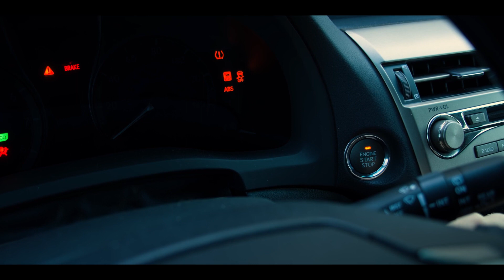Act 2 : Powering The Future| The Road to 2050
Power up for an electrifying journey into the future of energy! As we strive for an advanced and highly developed species, access to energy is crucial. But our current methods of generating power are running out of steam. As the mid-century approaches, we're witnessing a major shift from fossil fuels to clean, renewable energy sources like solar and wind. And there's one source of power that shines brighter than the rest - fusion. Will the future be powered by a man-made star? Get ready to discover the promise of a world free from pollutive energy dependence!

Don't miss this groundbreaking 6-part docu-series from The Franklin Institute, THE ROAD TO 2050!

Expert guests featured in this episode:

Robin Langtry, Avalanche Energy
Brian Riordan, Avalanche Energy
Shira Tabachnikoff, ITER
Richard Yonck, Leading Futurist
Soren Peter Johanesen, Danish Technical Institute
Bashima Islam, Worcester Polytech